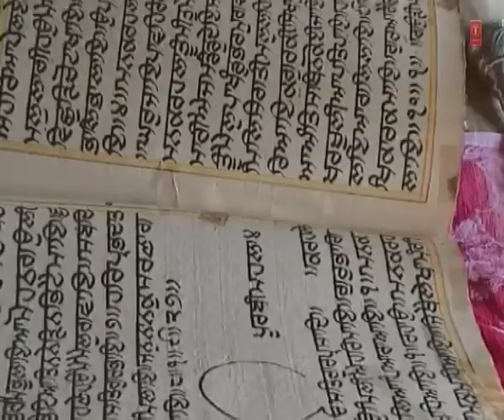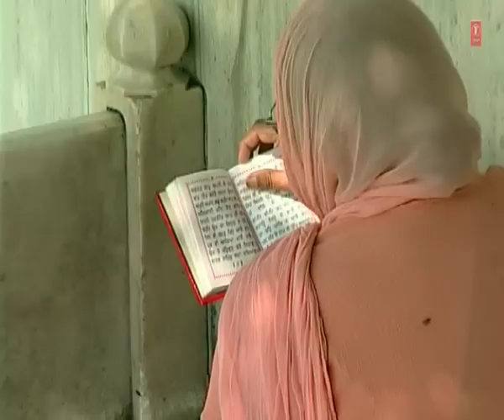Bhai Sarabjit Singh Ji - Dhan Eh Thaan Govind Gunn Gaaye - Satgur Baitha Aaye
Track : Dhan Eh Thaan Govind Gunn Gaaye
Album : Satgur Baitha Aaye
Singer : Bhai Sarabjit Singh Ji (Hazoori Ragi Sri Darbar Sahib Amritsar)
Music Director : Gurmeet Singh
Lyricist : Traditional
Music Label : T-Series . .